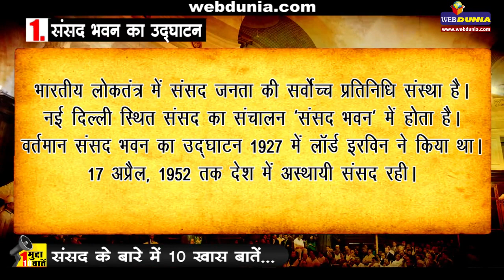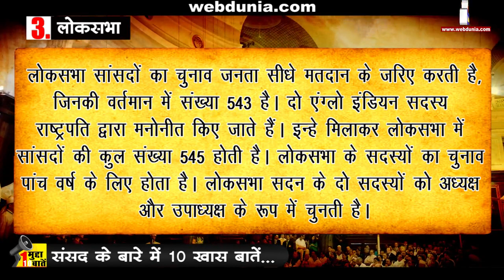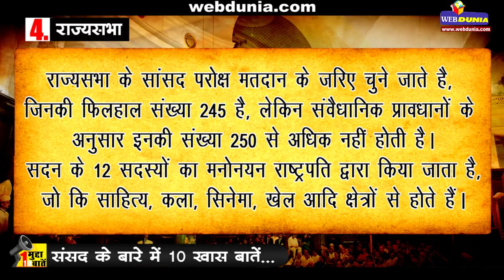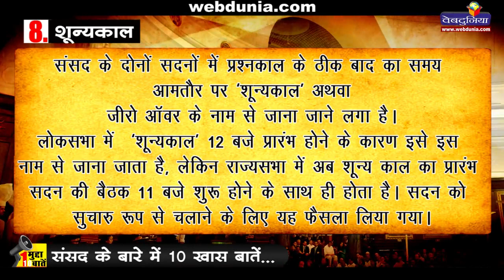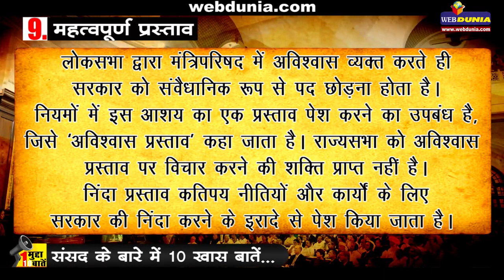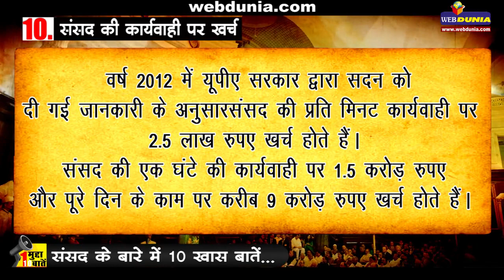एक मुद्दा, 10 बातें : जानें, भारतीय संसद को | One issue, ten things : Locate Indian Parliament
भारतीय संसद यानी दुनिया के सबसे बड़े लोकतंत्र का मंदिर। ‘संसदीय’ शब्‍द का  अर्थ ऐसी लोकतांत्रिक राजनीतिक व्‍यवस्‍था है, जहां सर्वोच्‍च शक्‍ति जनता के  प्रतिनिधियों के उस निकाय में निहित है जिसे ‘संसद’ कहते हैं। आखिर यह संसद  है क्या, आइए जानते हैं एक मुद्दा, दस बातें में...